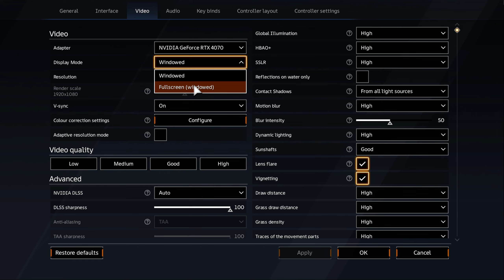Crossout - New Year New Update (144 FPS)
Crossout  - New Year New Update